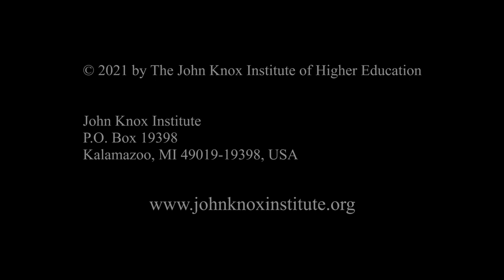Systematic Theology Series 1 Chapter 3: Scripture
Systematic Theology: Doctrine of First Principles presented by Rev. Robert McCurley

When it comes to religion, there is true religion and false, or counterfeit, religion. The believer’s aim is to study deeply all of the details of what is true to such a degree that as soon as you come across what is false, you recognize it immediately. It would be a waste of time and not at all spiritually edifying to use your time and energy in studying falsehood. We need to know, see, and cling to the perfect truth God has revealed to us. As we saw in the first lecture, true theology is the doctrine of living unto God through Christ. In this present lecture, we now turn to the theme that we’ll be covering throughout the rest of this first module on systematic theology. That theme is the doctrine of first principles.